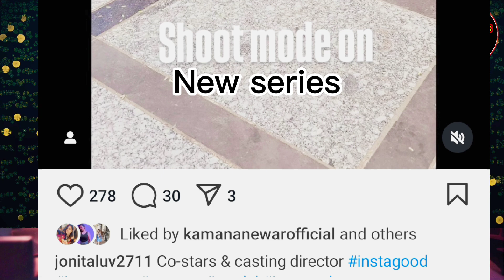Malti 😍 | Official Trailer | Ullu Original | Alia Ghosh New Web Series Ruks Khandalge Bharti Jha 😍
Web series Credit By -  ullu Original app

Webserieswala
web series Wala
Webserieswala21